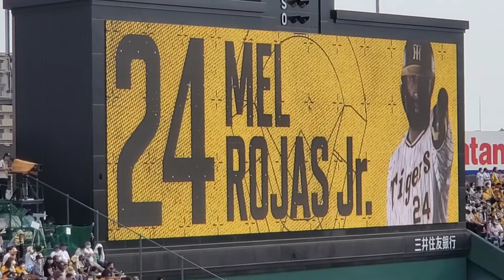20220619 ▼ 代打 ﾛﾊｽJr. 奇数打席の登場曲【｢Después de la Playa｣】 8回ｳﾗ 阪神ﾀｲｶﾞｰｽ ﾒﾙ･ﾛﾊｽ･ｼﾞｭﾆｱ@阪神甲子園球場･ﾚﾌﾄ外野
【｢Después de la Playa｣／Bad Bunny】